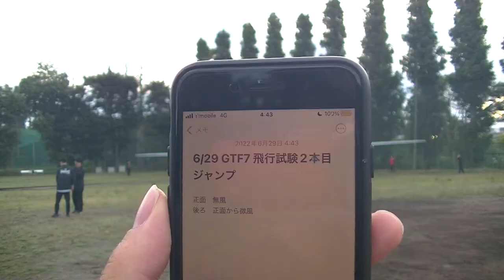7thGTF 飛行試験 2本目 後ろ 横 2022/06/29